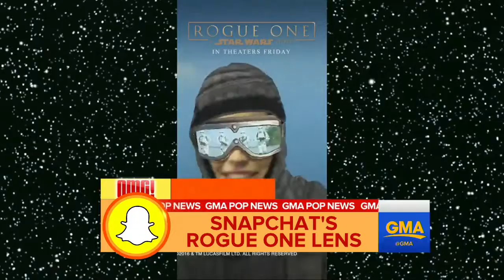Snapchat Lens Helps Fans Enter the World of Star Wars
ABC News' Diane Macedo reports the buzziest stories of the day in GMA Pop News.

LEGO Star Wars The Force Awakens Video Game Gameplay Part 1! Prologue: The Battle of Endor! Chapter 1: Assault on Jakku! NEXT PART .

LEGO Star Wars The Force Awakens Video Game Gameplay Part 4! Chapter 5: Maz's Castle!

Welcome to the channel! Here you will find my gaming adventures, fun geeky baking and DIY videos, all things creative and artsy, and anything I find interesting!